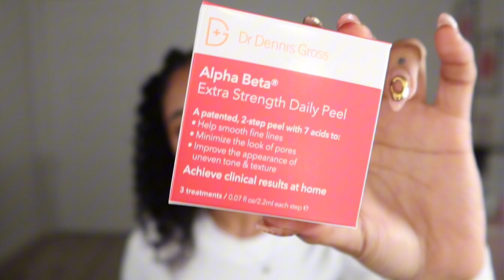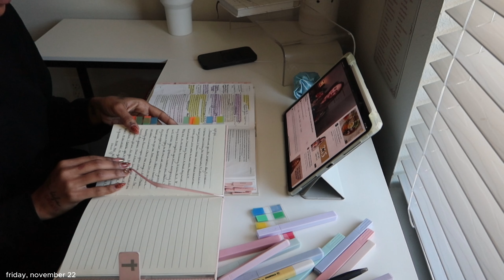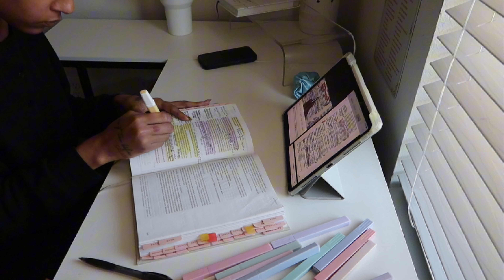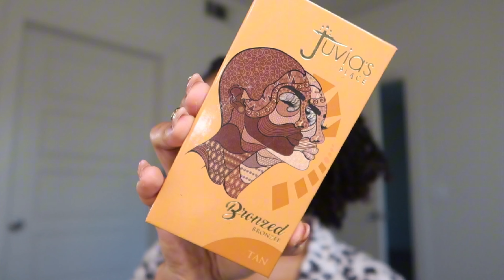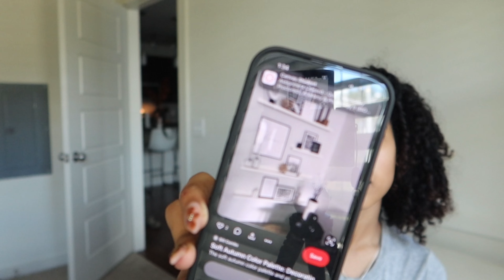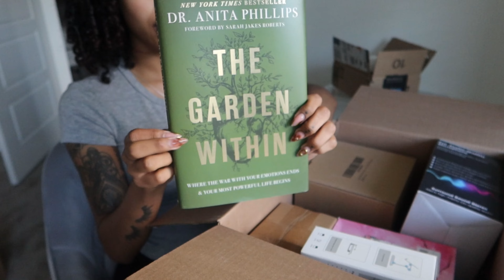days in my life ♡ | lash tech bts, shopping, grwm, + more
*turn on 4K for best viewing experience*

instagram @amyrikaall & @moreofmyrikal

♡ AMAZON STOREFRONT ♡